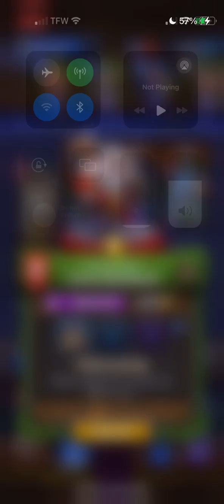Warcraft Rumble: Cairne Bloodhoof PVP Gameplay